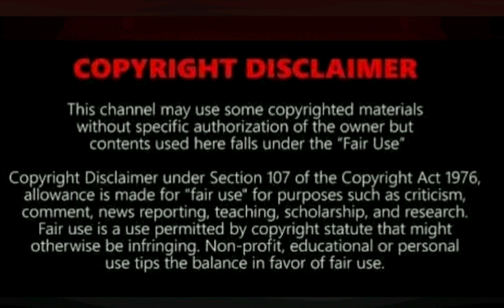Expect This On Generations The Legacy from 01 June To 05 June